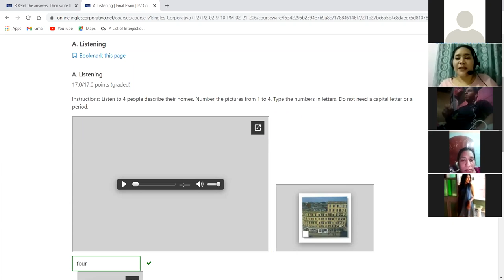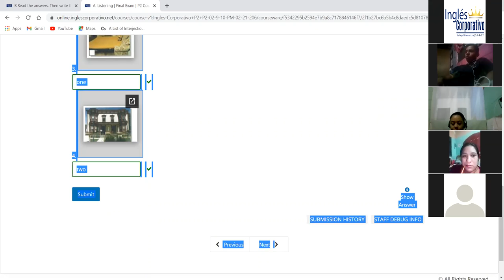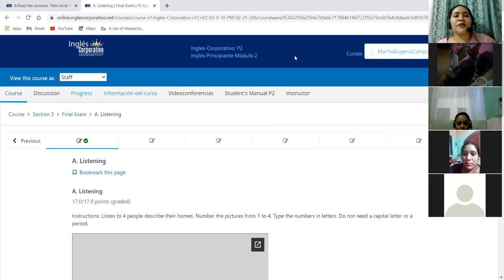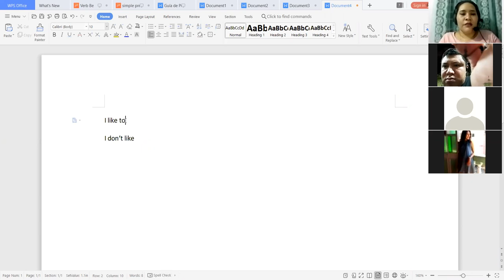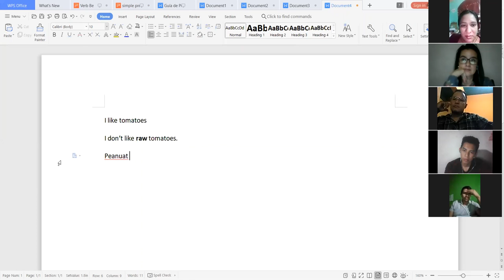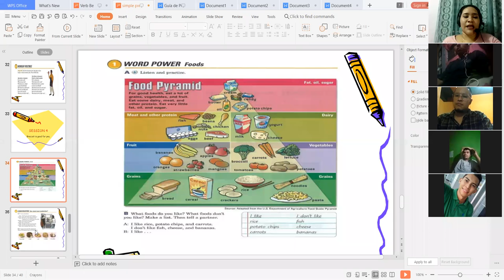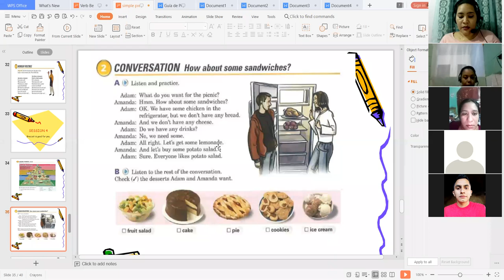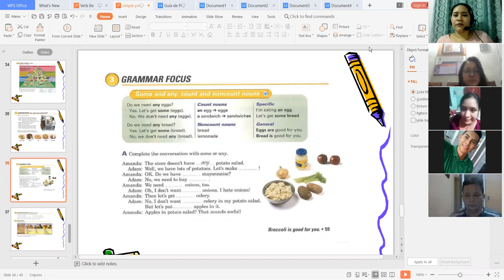Ingles Corporativo-Broccoli is good for you day 9